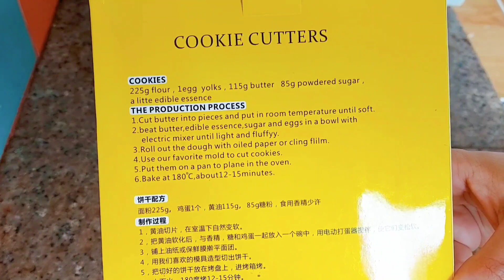[MM's cafe] Cookie cutter คุกกี้ตัด ลายชัดหน้าคม ไม่บาน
ได้เวลาของคุกกี้ตัดแล้วนะคะ มะเหมี่ยวซื้อพิมพ์นี้มาดองไว้นานมาก วันนี้ถึงเวลาแล้วที่จะมาแชร์การทำคุกกี้ตัดไม่ให้บาน ลายชัด คมสวย สูตรที่ใช้มะเหมี่ยวเลือกใช้สูตรที่เค้าระบุไว้ข้างกล่องเลยนะคะ สำหรับคนที่ไม่มีที่ตัดคุกกี้ จะตัดเป็นแท่งๆแล้วจุ่มซอสต่างๆก็ได้เช่นกันนะคะ